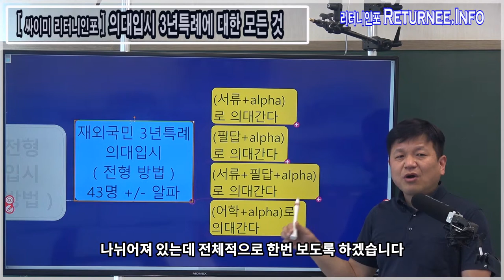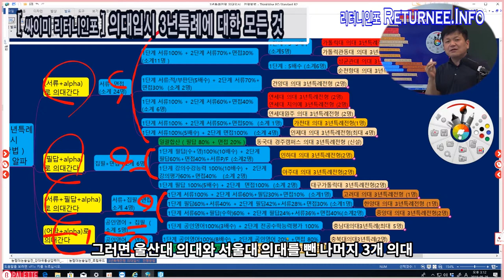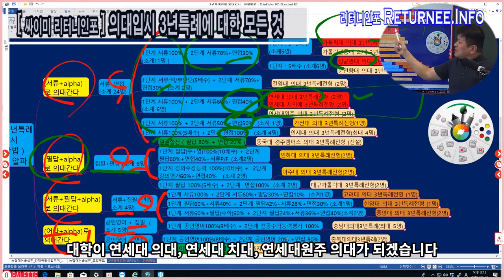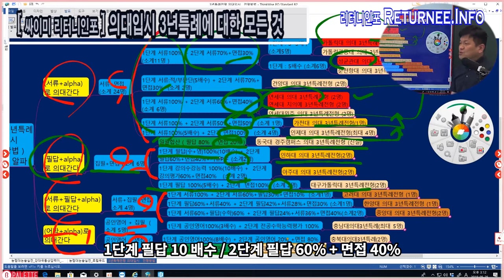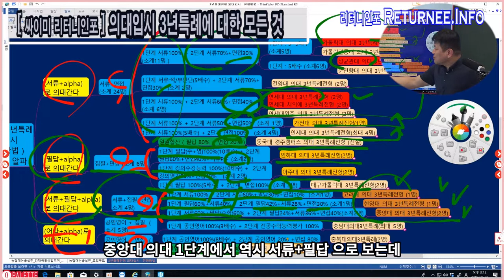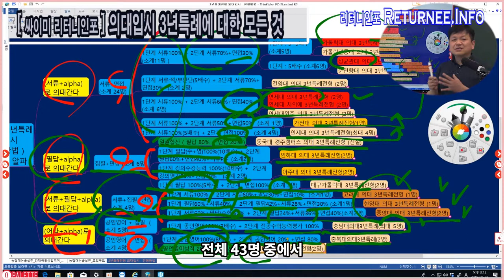3년특례 의대입시(특례의대입시) 전형방법 압축요약 (총43명)